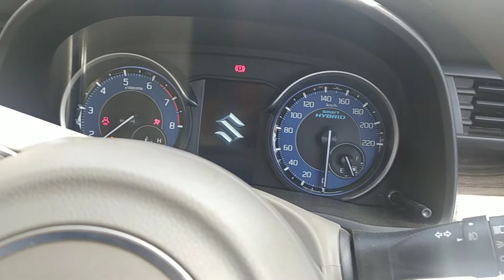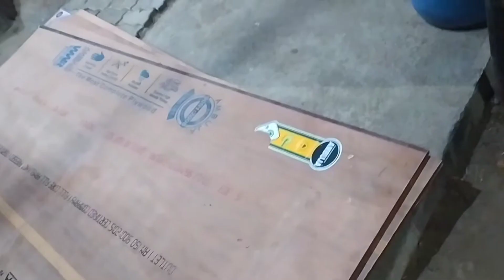Aaj To gajab ho gaya...?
🤣Aaj ye kya ho gaya...